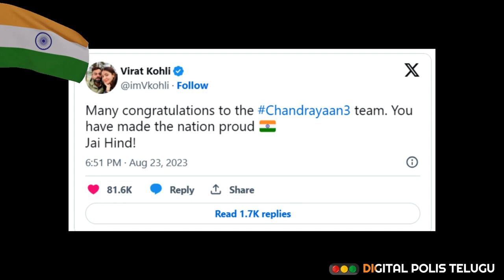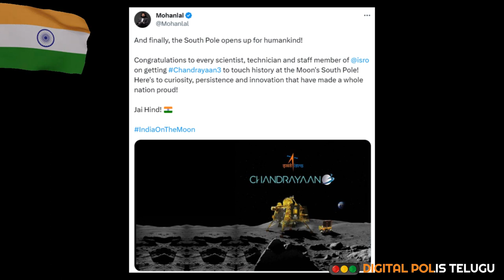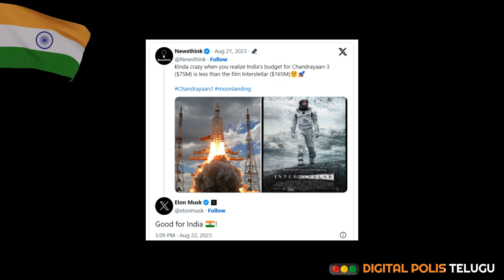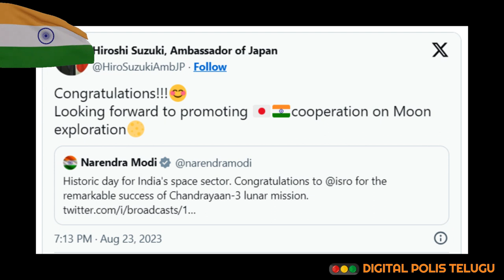GooseBumps Video : INDIAN CELEBRITIES & WORLD LEADERS Reactions on Chandrayaan 3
Celebrities including Shah Rukh Khan, Hrithik Roshan, Akshay Kumar, and SS Rajamouli congratulated ISRO for the successful landing of Chandrayaan-3 on the moon's South Pole. India has become the fourth country to achieve this feat.